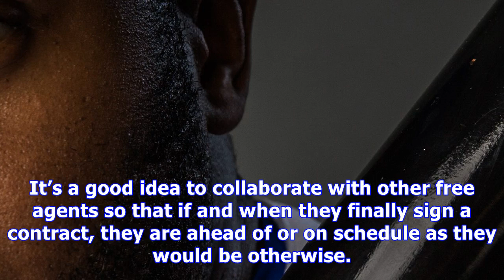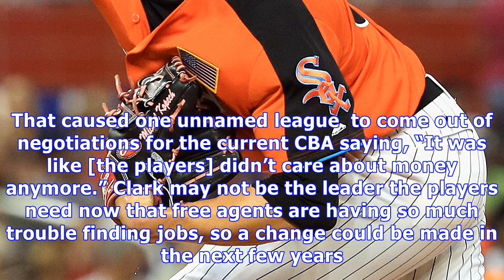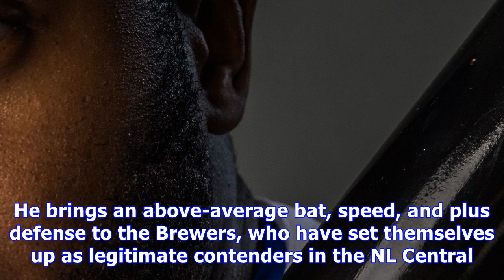Report: remaining free agents considering starting free agent spring training camp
Jeff Passan of Yahoo Sports has a couple of interesting pieces of information in his latest column. The first is that some of the remaining free agents — of which there are many — are considering starting their own spring training camp. The second is that the MLBPA is investigating whether or not the Marlins and Pirates, who have both traded franchise icons this offseason, are reinvesting their money into baseball operations rather than pocketing it. The spring training idea is a smart one, thou...